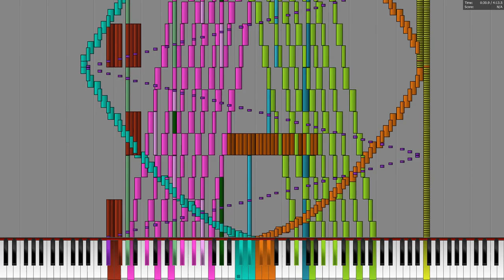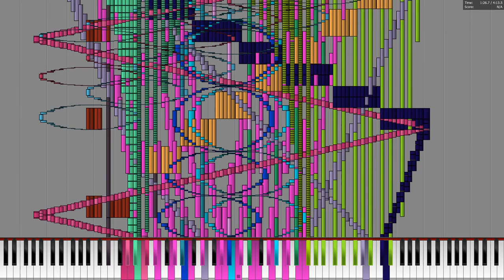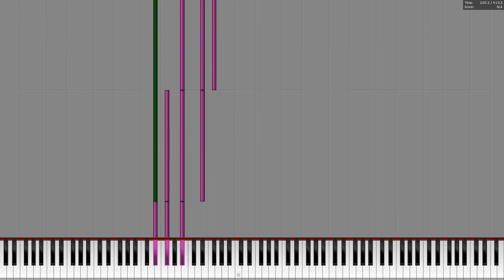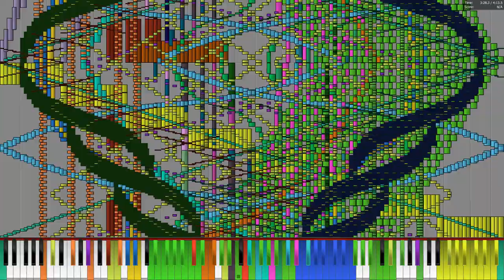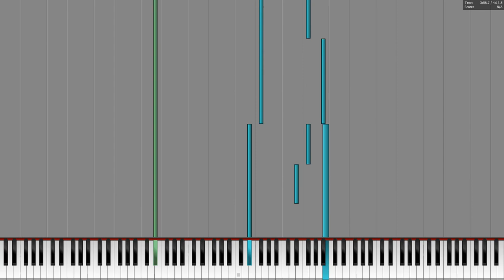[Black MIDI] 158 - Reptilian Water Ritual - Aiyui - 1.2 million notes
MIDI by: Aiyui
Soundfont: Super Roland XP-80